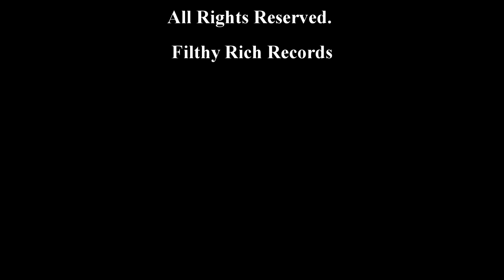[FREE] Gucci Mane x Young Thug x 21 Savage Type Beat 2017 "Spanish" | F.R.R.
[FREE] Gucci Mane x Young Thug x Kap G x Migos Type Beat 2017 "Spanish" | F.R.R.